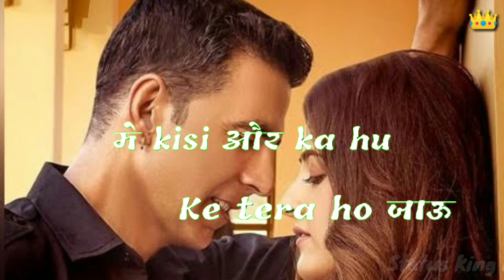Filhall Akshay Song Status || B Praak Sad Song WhatsApp Status || New Sad Song WhatsApp Status Video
Akshay Kumar new song status
Punjabi Sad song new status video

status King Rahul Mahakal

by Rahul Mahakal